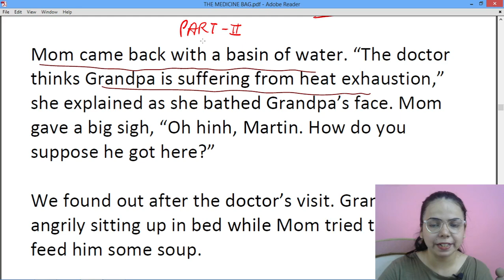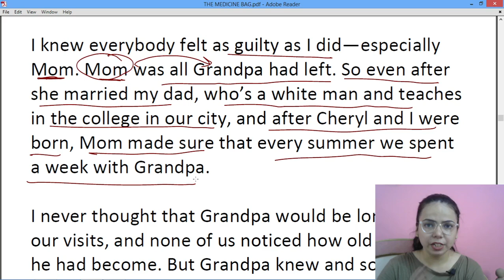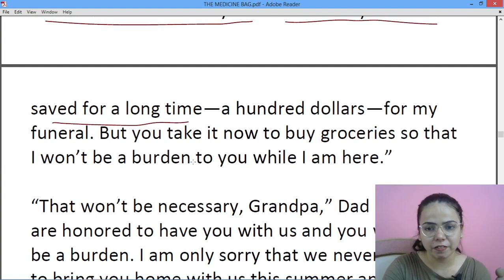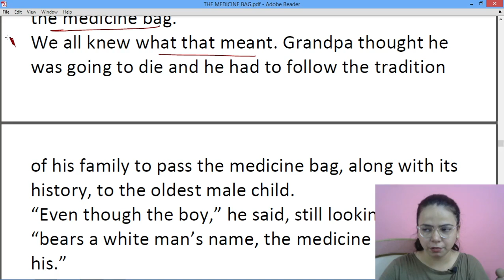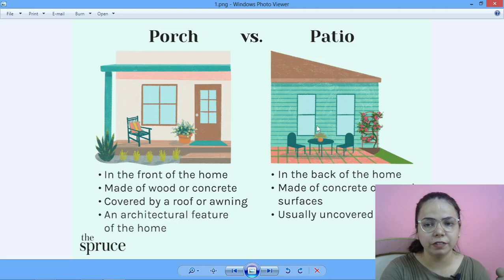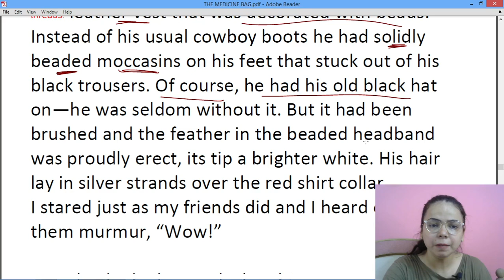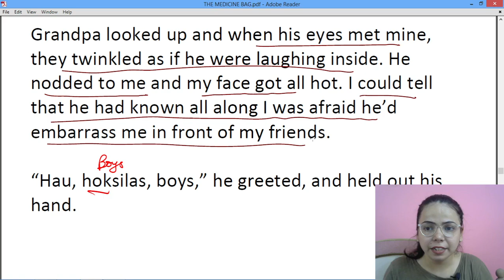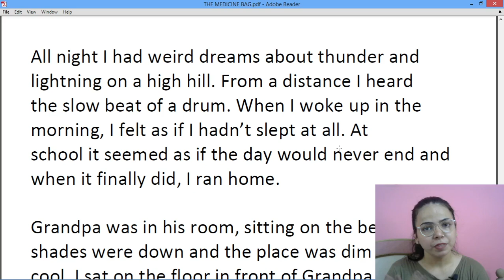LINE BY LINE EXPLANATION of THE MEDICINE BAG (Prose by Virginia Sneve) Part-2 Class 12 ISC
In “The Medicine Bag”, a boy named Martin indulges in his Native American culture and grows closers to his Grandfather. Before even receiving the precious Medicine Bag, Martin feels self conscious with his heritage but then learns to somewhat embrace it.